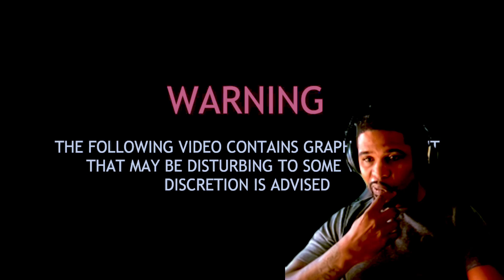Intense Bodycam Footage Columbus Police Shootout | REACTION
$100 SIGN UP EARN $50 PER PERSON YOU REFER
Make $100 once you sign up !!